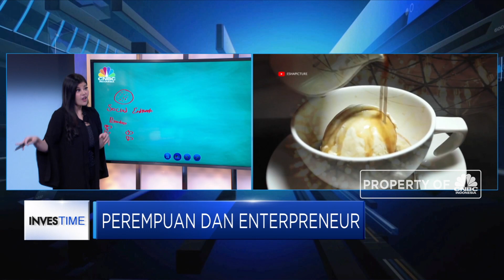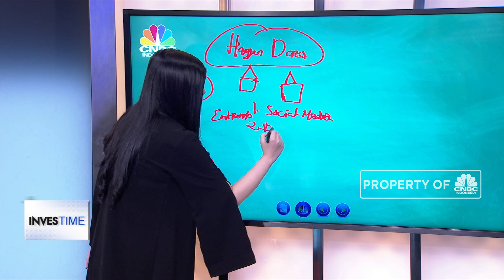Awal Mula Perempuan Menjadi Entrepreneur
Dalam dunia bisnis, baik pria maupun wanita, keduanya dipercaya mampu membawa bisnis ke arah yang lebih baik. Asalkan keduanya memiliki tekad yang kuat untuk memajukan bisnis. Lalu, bagaimana cara memulai bisnis dan menjadi entrepreneur?

Simak dialog bersama CEO Haagen Dazs Indonesia, Dita Soedarjo dalam Program Investime, CNBC Indonesia (Senin, 20/05/2019) berikut ini.